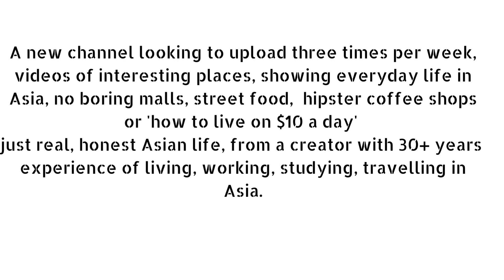Ayutthaya to Pattaya, Grim Journey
A trip from Ayutthaya to Pattaya, Thailand via Mor Chit